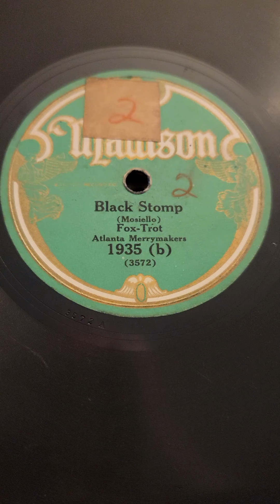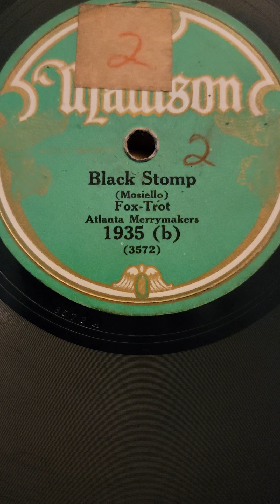Black Stomp - Atlanta Merrymakers Madison Records #1935 1929